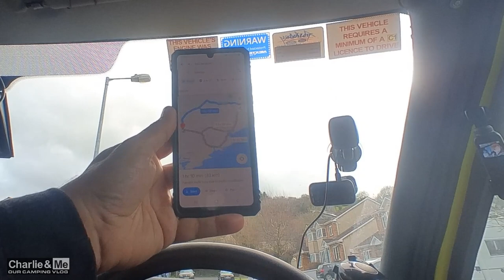Charlie & Me head to Fermoy Cork to see the Motorhome parking facilities they have in the town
THESE MOTORHOME PARKING SPACES ARE NOW GONE AND HAVE BEEN RETURNED TO CAR PARKING SPACES

Hello I'm Aaron and Charlie Brown is my chocolate brown cocker spaniel and together with my wife Deirdre we love camping in our HYMER 655 motorhome & we also have a converted ambulance called "The BeeBaw"